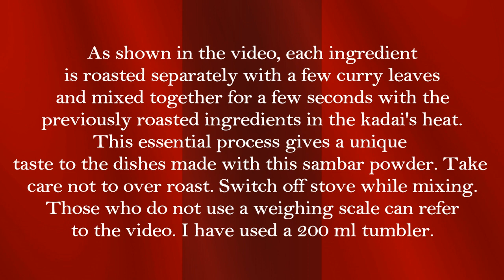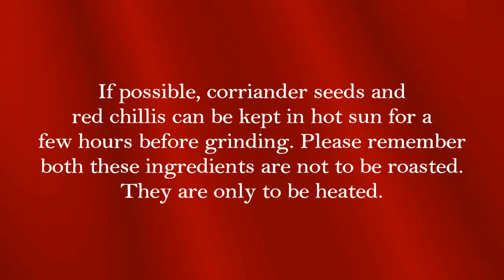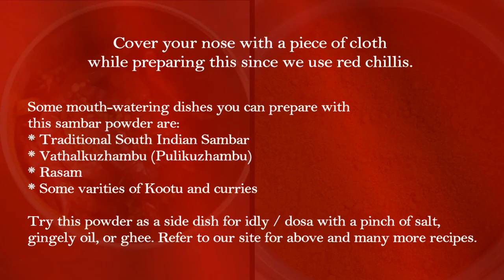Sambar Powder (Homemade) / சாம்பார் பொடி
We have had many friends and neighbours who have taken this special recipe home for its unique flavour. The specialty of this powder is that you can use it not only to make traditional sambar, but also various mouth-watering dishes like vathakuzhambu, rasam, various varieties of kootu and curries. You can also try it as a side dish for idly / dosa with a pinch of salt, gingely oil, or ghee. Try it out!

அம்மா சமைக்கையில் அந்த வாசனையை வைத்து அம்மா இன்னிக்கு வெண்டைக்காய் புளிக் குழம்பா? முருங்கை காய் சாம்பாரா? தக்காளி ரசமா ? அவசரக் கூட்டா என்று கேட்டுக்கொண்டே திரிவேன். அந்தத்  தனித்த வாசனைக்கு அம்மாவின் அந்த சாம்பார் பொடி தான் காரணம் என நினைக்கிறேன்.  திருமணமாகி நீண்ட நாட்களுக்கு அம்மாவின் சாம்பார் பொடி தான் உபயோகித்து வந்தேன். தினமும் காலையில் சாம்பார் பொடி  டப்பாவைத் திறக்கையில் அவளது வாசனை அடிக்கும் அந்தப் பொடியில் அம்மாவைக் கண்டு குட் மார்னிங் சொல்வது வழக்கம்.பிறகு நானாகத் தயாரித்துக்கொள்ள ஆரம்பித்தபோது சில சில மாற்றங்களுடன் அவசரச்  சமையலுக்கும் விருந்தினர் வரும் போது  சமையலை எளிதாக்கிக் கொள்ளவும் வசதியாகச் செய்து கொண்டேன். நீண்ட காலமாகப் பயன்படுத்தி வரும் இந்த ரெசிபியை உங்களுடன் மகிழ்ச்சியாகப் பகிர்ந்து கொள்கிறேன். குழம்பு ரச  வகைகளில் காரம் அதிகம் தேவைப் படுபவர்கள் சிறிது தனி மிளகாய்த் தூளைச்  சேர்த்துக்கொள்ளவும். நல்ல தரமான சாமான்களை வாங்கி நம் கையால் வறுத்துத் திரித்து உபயோகிப்பது ஆரோக்கியத்துக்கும் நல்லது. மனதுக்கும் மகிழ்ச்சி. கொடுக்கப்பட்டுள்ள அளவிற்கு 500gm லிருந்து 550gm  வரை சாம்பார் பொடி கிடைக்கும். ஒய்வு நேரத்தில் ஒரு நாள்  செய்து வைத்துக் கொண்டால் பல நாட்களுக்கு உபயோகப் படுத்திக் கொள்ளலாம். செய்து பாருங்கள்.